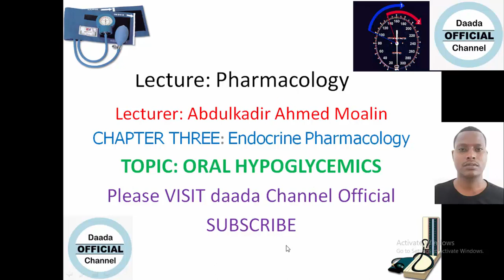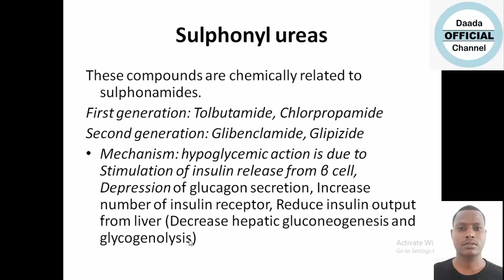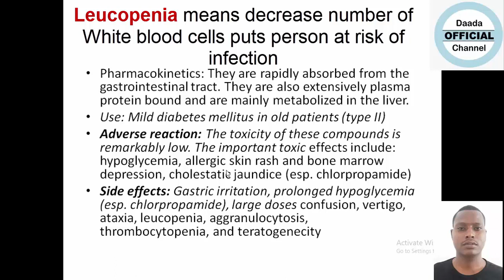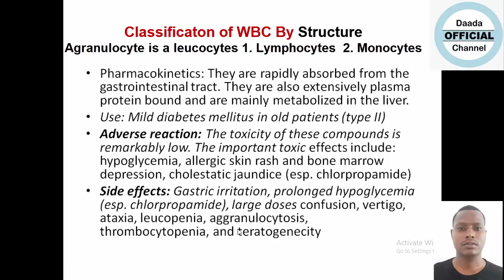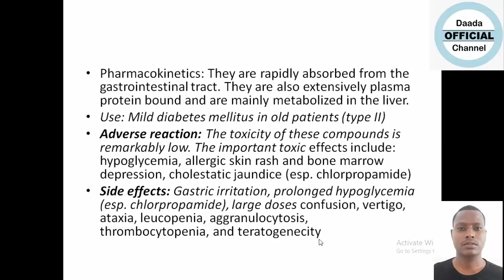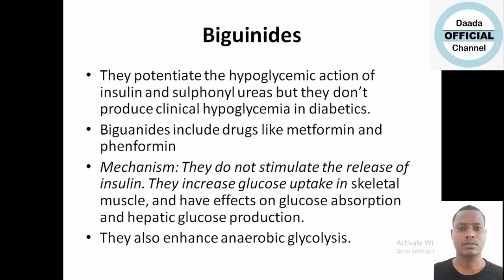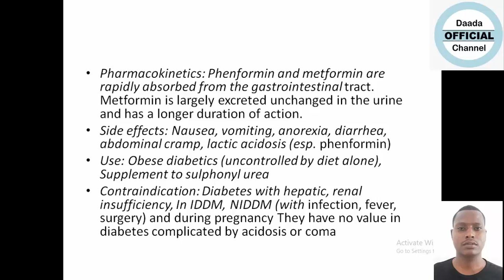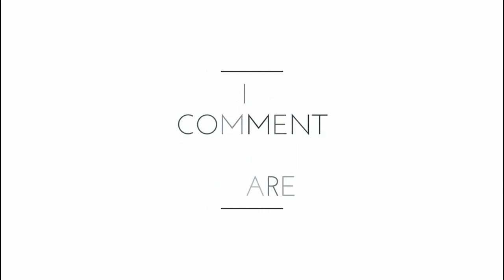Chapter three Endocrine pharmacology part three